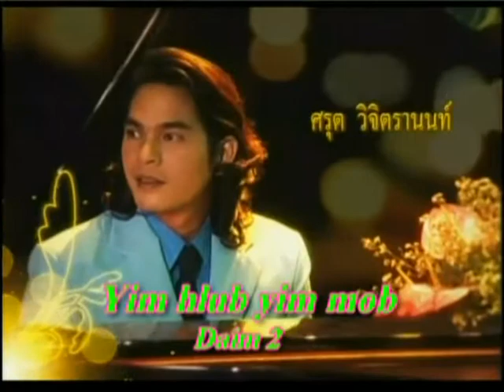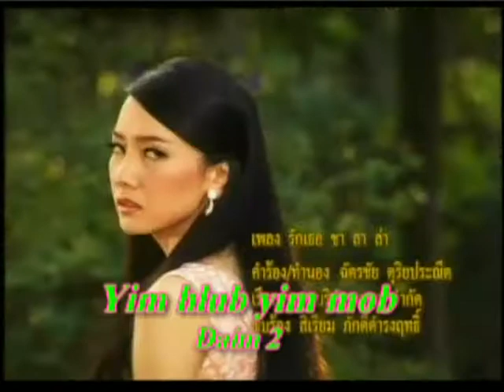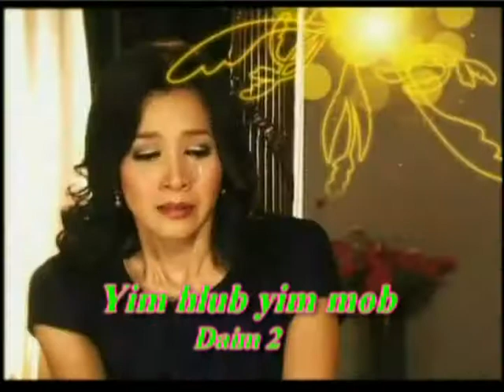yim hlub yim mob 2.01a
Mae Ying-Hmong Production: Noon Woranuch and Num Sornram